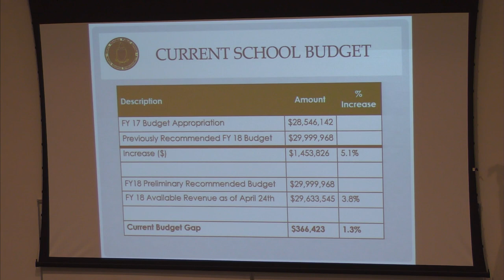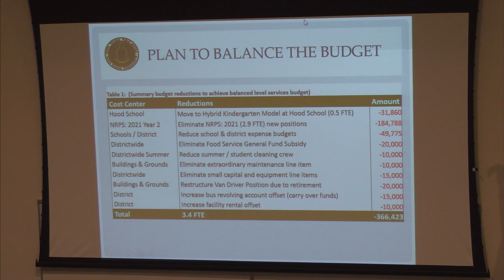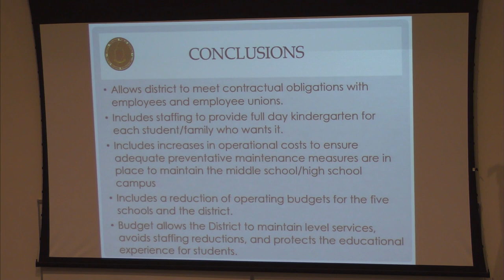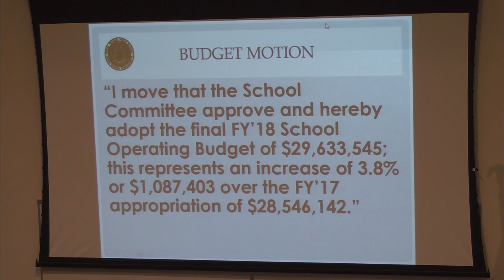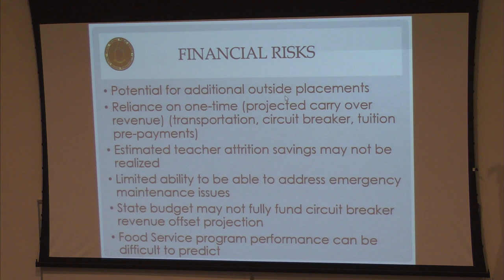North Reading School Committee Meeting 5/1/17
The North Reading School Committee held its meeting at the North Reading High School Distance Learning Lab on Monday, May 1st, 2017 to discuss all things regarding education in North Reading.